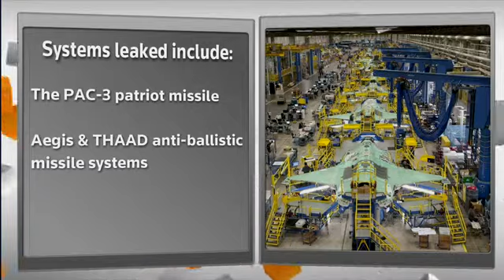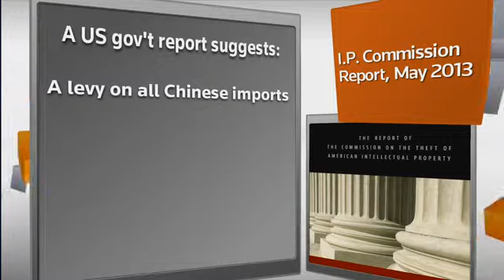FACTBOX U.S jets struggle to evade Chinese hackers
Pork is big business in the U.S., but it's an even bigger one in China. Meet Shuanghui Group, the company poised to spend $4.7 billion to take over Smithfield Foods